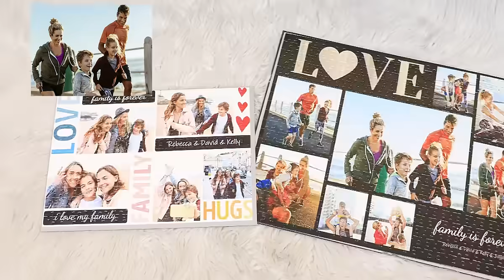Custom Photo Jigsaw Puzzle 35-1000 Pieces